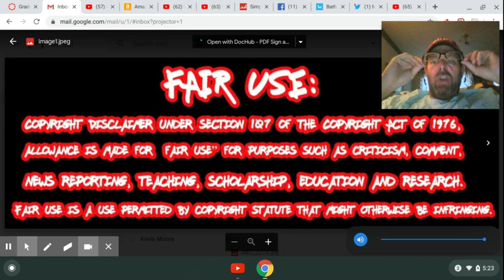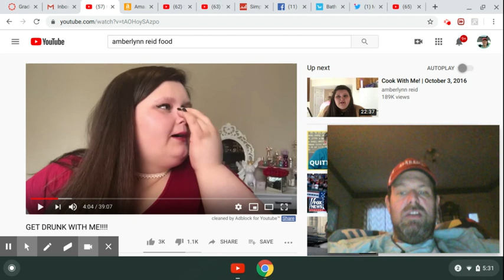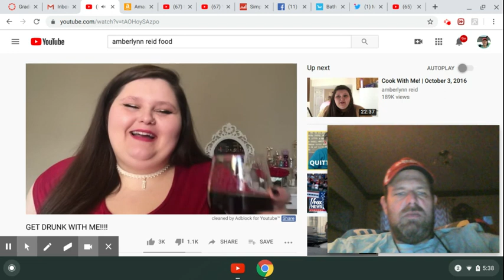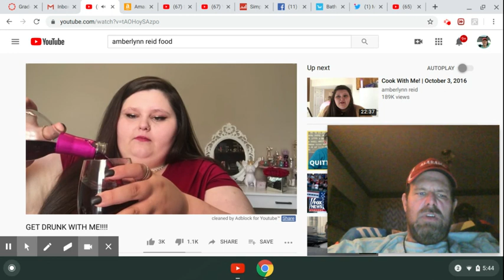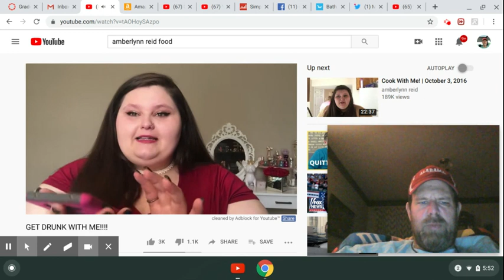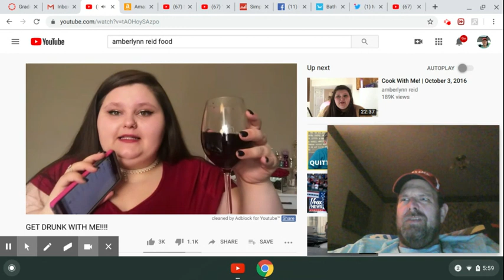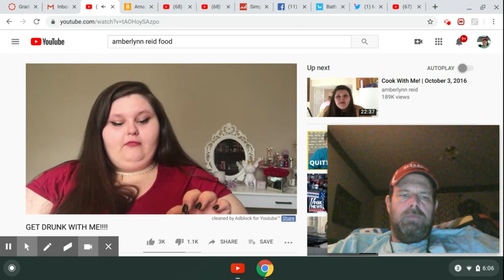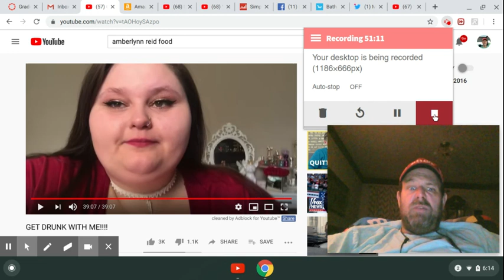Diving into Amberlynn Reids drunk past...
Amberlynn Reids single
Amberlynn Reid drinking
Amberlynn Reid and Destiny breakup